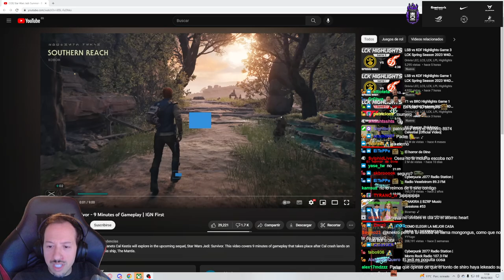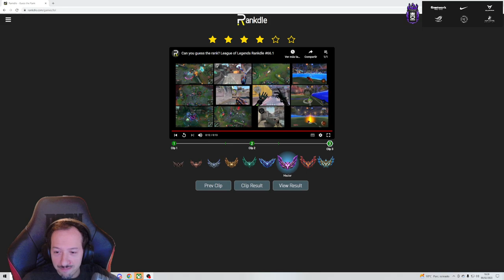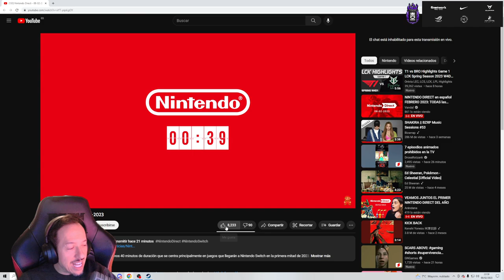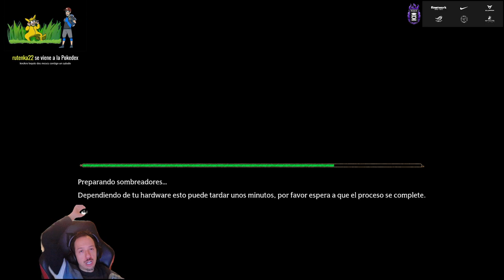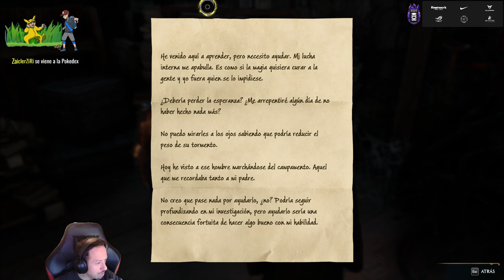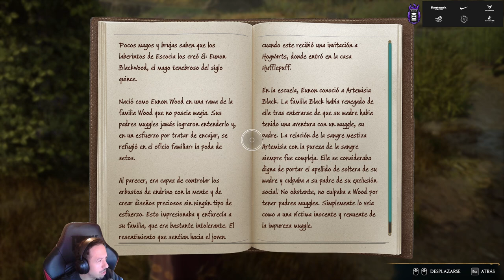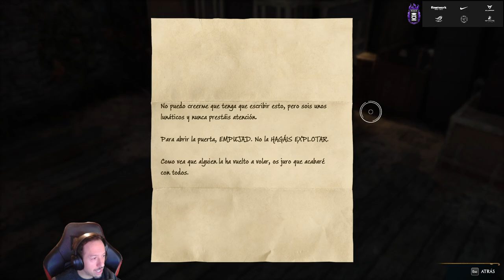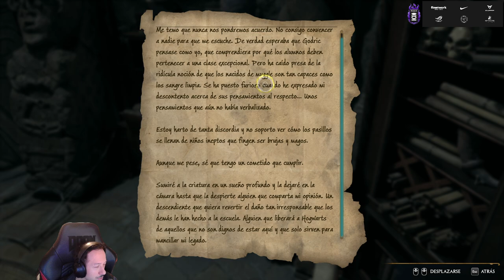🔴 MONDONGUS ! HOGWARTS LEGACY Dia 3 🔴 | @KNekroGamer​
Knekro juega HOGWARTS LEGACY , tercer día